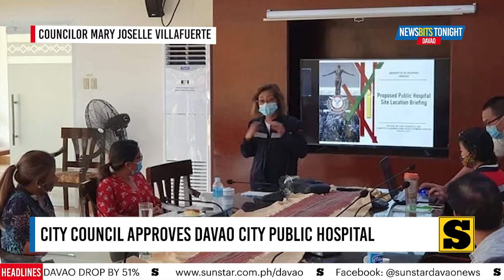Newsbits Tonight | May 05, 2021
WATCH: Newsbits Tonight | May 05, 2021
▪️ City Council approves Davao City Public Hospital
▪️ Dengue cases in Davao drop by 51%
All these and more in NewsbitsTonight